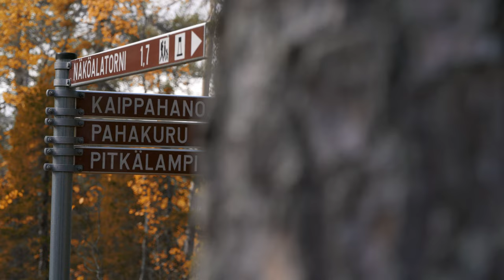Salla National Park, Lapland - Finland - Sallan kansallispuisto, Lappi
This promotion video about the new Salla National Park was made for Salla Tourism Office in Finnish Lapland. More information about the Salla national park in Finland
Sallan kansallispuiston esittelyvideo. Tämä uuden kansallispuiston promovideo tehtiin Itä-Lapissa sijaitsevan Sallan matkailulle. Lisätietoa Sallan kansallispuistosta